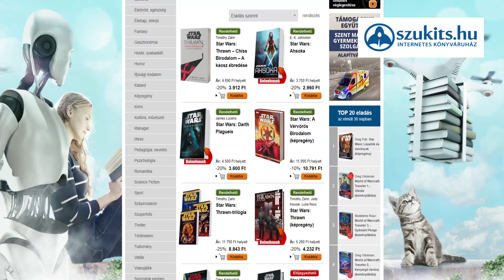Darth Maul története (Kánon) | Star Wars Tudástár (2021)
Darth Maul egy zabrak fajba tartozó férfi volt, aki nagyjából 20 évvel a nabooi invázió előtt született a dathomir bolygón. Maul, Sidious első tanítványa volt, aki 1000 éve elsőként fedte fel magát a jedik előtt, mint sith. Bukása után bűnbirodalom kiépítéséébe kezdett, ami újra Sidious kereszttüzébe kerülését eredményezte. Száműzetése, és a 66-os parancs után a megalakuló Birodalom, felkutatására tett eredményeket, ami újra a jedik közelébe sodorta Mault. Régi riválisával Obi-Wan Kenobival a Tatooine bolygón vívtak meg utoljára, amikor Maul az életét vesztette.

Használd a kuponkódomat
❗STARWARSPRO❗

zene: The Lord of the Rings - The Great Eye